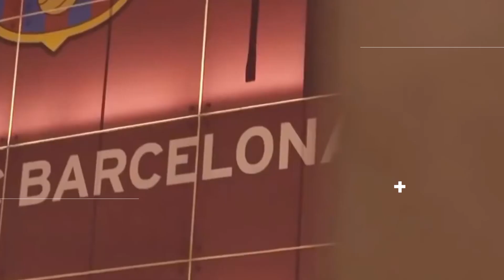✅Sucesso Total🔥 Barça conclui registro de jogadores! Tem Jogador saindo! E + Noticias do Barça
Hoje o Barcelona vai estrear na La Liga. As inscrições dos jogadores quase quase que não dá tempo. Thomas Tuchel, indicação do futuro de Marcos Alonso é a operação de saída. Temos jogadores que estão às portas de deixar o Barça. Tudo isso e muito mais. No vídeo de hoje. É, antes de mais nada. Eu sou o Jefferson, esse aqui, o Barça Br News, o nosso canal de notícias, curiosidades e entretenimento envolvendo esse que é o melhor clube do mundo.

Hoje tem notícia boa...
➡️ Thomas Tuchel, indicação do futuro de Marcos Alonso
➡️ Temos jogadores que estão às portas de deixar o Barça
➡️ Hoje o Barcelona vai estrear na La Liga
➡️ Jogadores baixando salario
e muito mais no video de hoje!